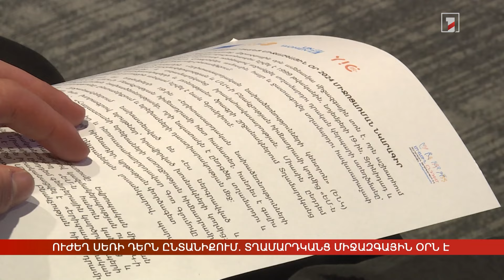Ուժեղ սեռի դերը ընտանիքում. Տղամարդկանց միջազգային օրն է